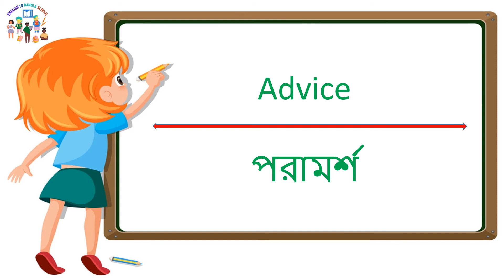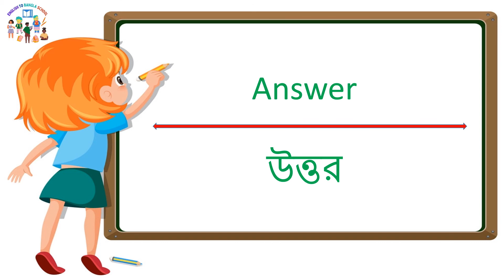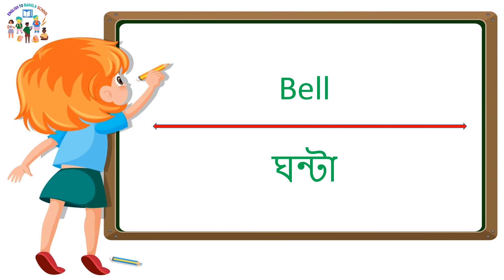English to Bangla school Basic words meaning daily use. Spoken English New words meaning easy learn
You're welcome English to Bangla school is a Tutorial base Channel. Spoken English And other Language learn.  How to improve you spoken English .Basic Arabic, Hindi Words for beginners. Spoken English Tutorial Bangla .Daily use vocabulary words with meaning. How to learn through Bengali. English sentence in School . New words meaning easy learning .Our Mission is to facilitate communication through better understanding and use of English. other language Hindi , Arabic, Malaysia words to Bangla Convert.

আমাদের মাঝে অনেকেই আছেন তারা ইংলিশে কথা বলতে ভইয় পায় । আর এই ভয়কে জয় করতে আমরা কাজ কতছি ইংলিশ টু বাংলা স্কুলে । প্রতিদিনের কিছু কিছু প্রয়োজনি ওয়ার্ড মিনিং আমাদের চ্যানেলে পাবেন । আমাদের পাশে থাকুন আর আমাদের জন্য দোয়া করুন ।

আমাদের পাশে থাকুন আর আমাদের জন্য দোয়া করুন ।
Please Support My English to Bangla School Channel.